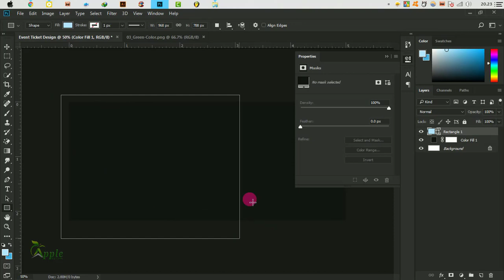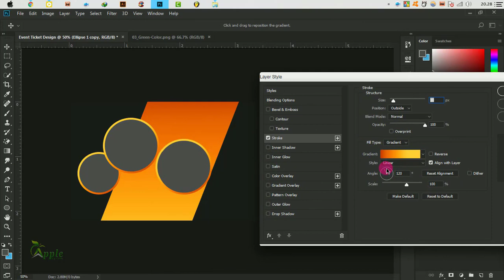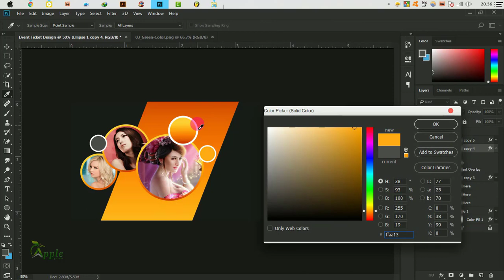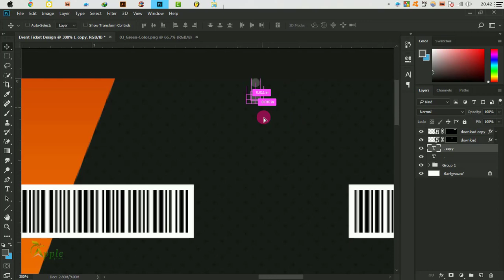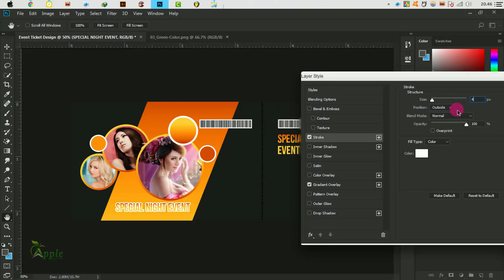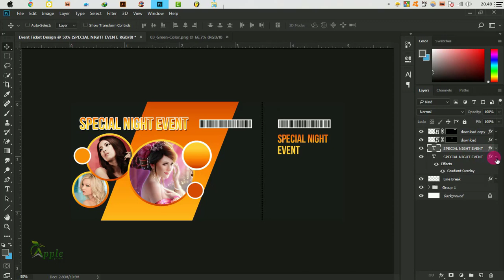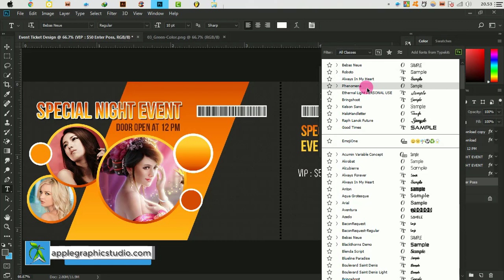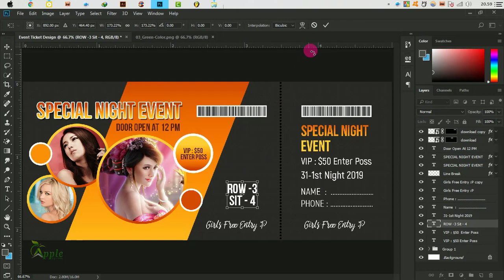Special Party Event Ticket Design - Photoshop Tutorial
Design Special Party Event Ticket. Graphic Design Photoshop Tutorial.